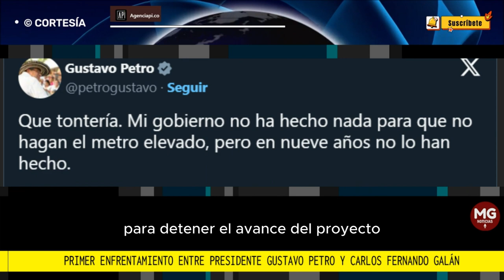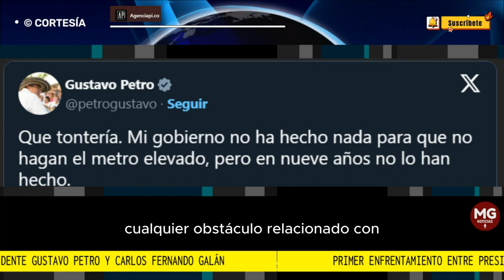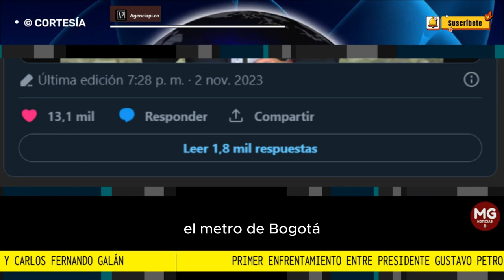🔴 PRIMER ENFRENTAMIENTO ENTRE EL PRESIDENTE GUSTAVO PETRO Y CARLOS FERNANDO GALÁN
"¡Buenas noticias para Bogotá! La segunda línea del Metro va a ser una realidad. El respaldo del Banco Interamericano de Desarrollo- BID, la CAF y el Banco Europeo es un empujón clave. Nuestro compromiso será garantizar que el proceso sea transparente y la obra sea eficiente y avance según lo que será acordado. ¡El Metro de Bogotá va!".
AGENCIA INVESTIGATIVA DE PERIODISMO